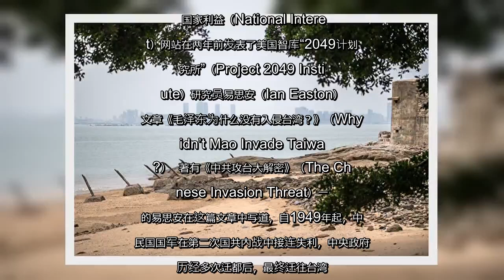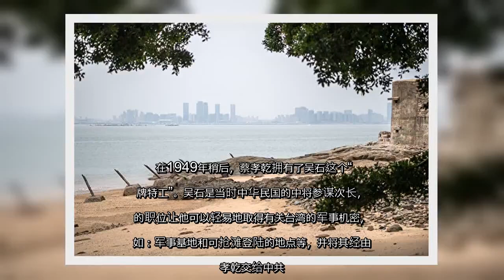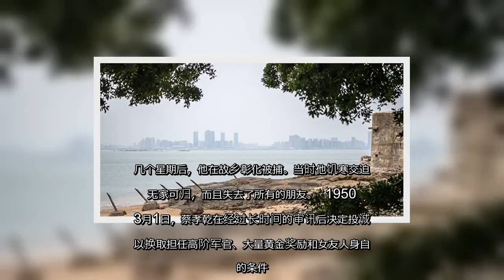✅ 中共窃政后为何没有攻打台湾？ 美专家解密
✍ 【字号】   大    中    小      标签: tags:   中共, 窃政, 台湾, 入侵, 统一   【大纪元2019年10月18日讯】（大纪元记者陈俊村编译报导）从中共在1949年窃据大陆到隔年的韩战爆发这段期间，前中共领导人毛泽东原本有意攻打台湾，但后来因故放弃。美国智库的中国问题专家表示，这是因为当时发生一起致命但鲜为人知的间谍案，扭转了整个局势。  国家利益（National Interest）网站在两年前发表了美国智库“2049计划研究所”（Project 2049 Institute）研究员易思安（Ian Easton）的文章《毛泽东为什么没有入侵台湾？》（Why Didn’t Mao Invade Taiwan?）  著有《中共攻台大解密》（The Chinese Invasion Threat）一书的易思安在这篇文章中写道，自1949年起，中华民国国军在第二次国共内战中接连失利，中央政府在历经多次迁都后，最终迁往台湾。  从1949年6月至1950年6月韩战爆发之前的这段时间是中共入侵台湾的绝佳时机，因为美国在韩战爆发后派遣第七舰队防止中共越过台湾海峡，而中共也将大量兵力派去协助朝鲜作战。  尽管中共军方在这段期间进行了入侵台湾的规划和准备，但一起共谍案的破解改变了历史与台湾的命运。 中共入侵台湾的计划  1949年3月，毛泽东要求其将领把台湾列入战略目标的清单中。中共原先只打算夺取9个大陆省分，但随着局势的演变，它将计划在该年年底前将夺取的省分增加至17个，其中包括台湾。  1949年6月，毛泽东藉由电报指示部属设法在短时间内夺取台湾，并要求他们拟定大型的攻台作战计划。  毛泽东在电报中暗示他们执行秘密行动，以策动国民党部队在关键时刻叛变，这是中共在台湾的卧底情报官员已经在准备的事情。中共需要更多的船舰、飞机和兵力来对抗台湾。  除了诱使国民党官员叛变之外，中共也需要特工来制造社会动乱，并在全台各地从事破坏活动。早在1946年4月，中共便在大陆设立“台湾省工作委员会”这个秘密机构。 中共在台特工头子蔡孝乾  蔡孝乾是中共在台湾的特工组织的负责人。他于1908年在台湾彰化出生，当时仍为日据时代。在上世纪20年代时，他前往上海求学，因形只影单而且离家远，自然成为中共吸收的对象。经过一段时间的培养之后，他加入了反抗国民政府的中共地下组织。   ...